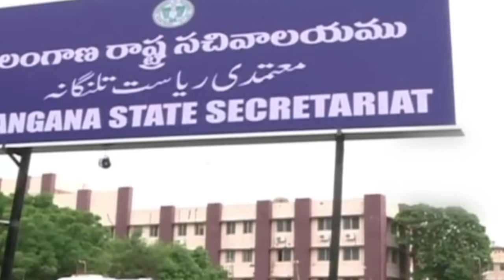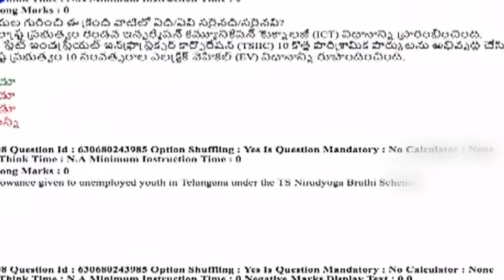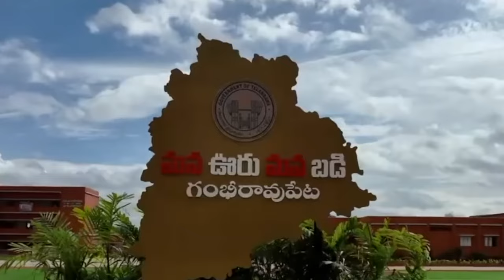Bharatiya Janata Party Special Story On CM KCR Over Students | BJP Vs BRS | Telangana | Mango News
Bharatiya Janata Party Special Story On CM KCR Over Students.